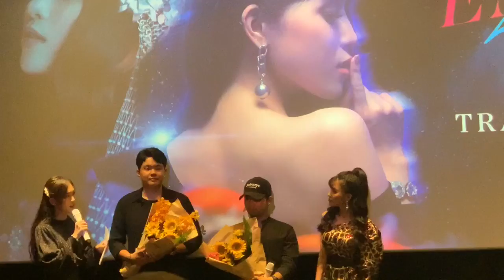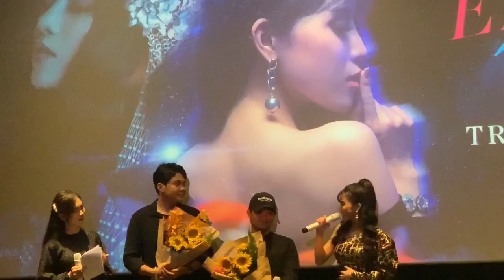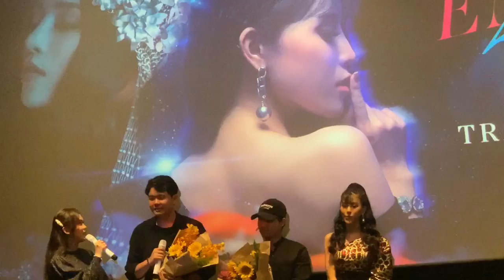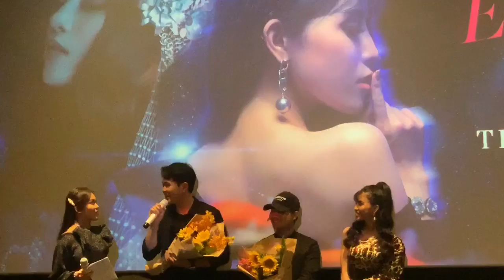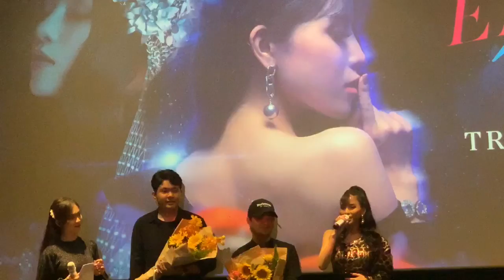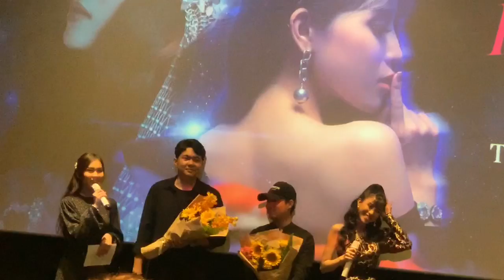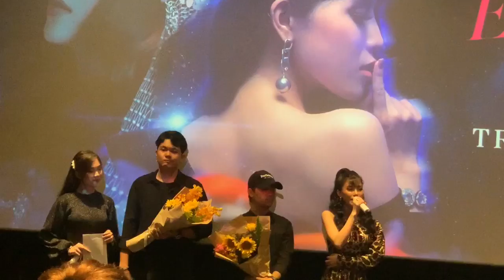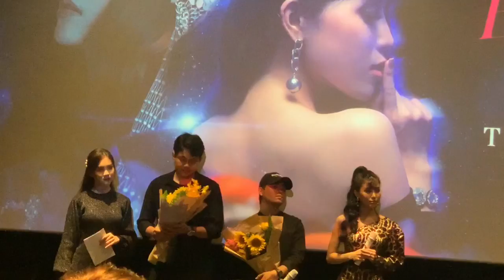Ngọc Ánh The voice “tố” thầy Noo Phước Thịnh hay đòi cát sê là bánh tráng khi ra mắt MV Em không cần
Trần Ngọc Ánh quán quân The voice 2018 đã có buổi gặp gỡ báo chí để ra mắt MV Em không cần